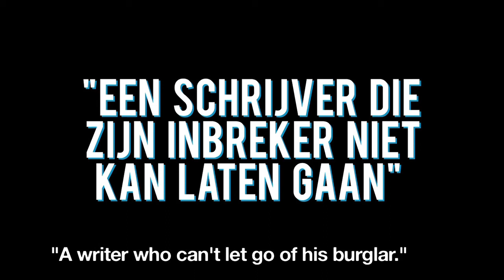Mijn Inbreker en Ik (My Burglar and I) -TRAILER-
WRITTEN & DIRECTED BY: KAWEH MODIRI
RUNTIME: 16 MIN
LANGUAGE: DUTCH
SUBTITLES: ENGLISH